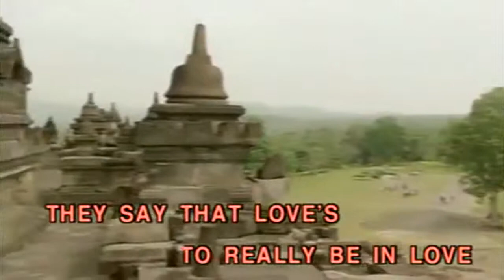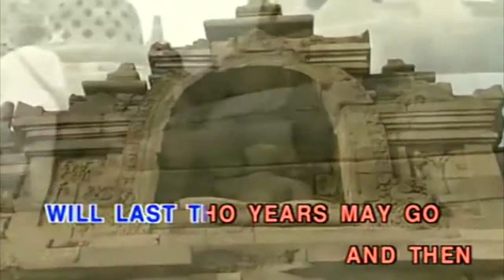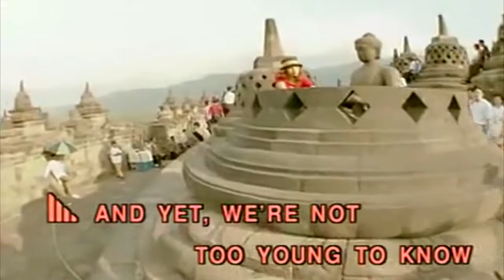Too Young (Karaoke/Instrumental Ver.)